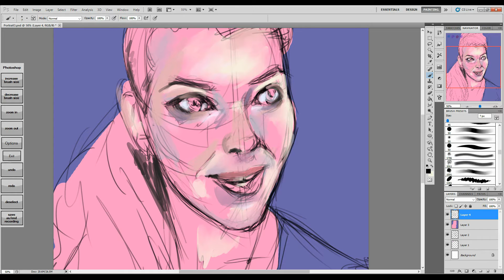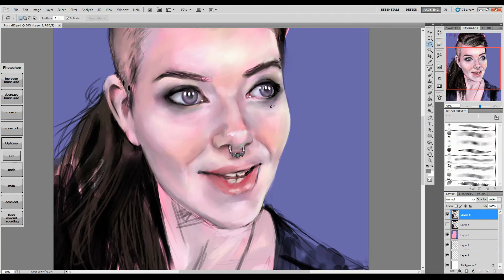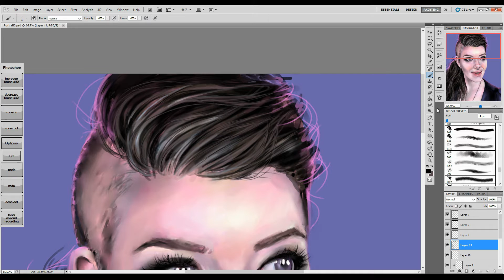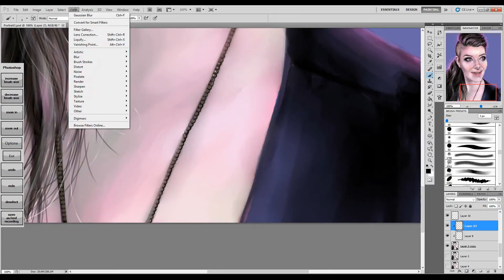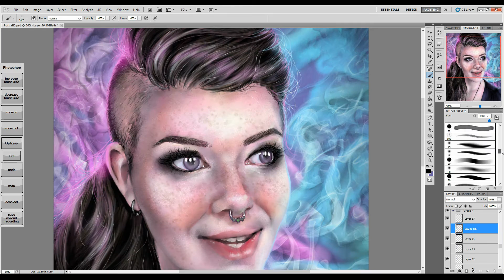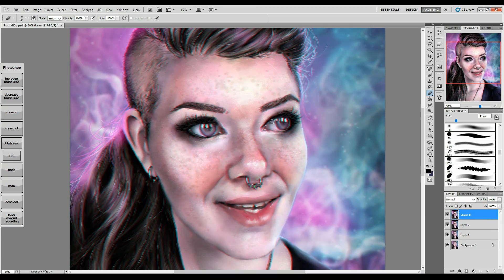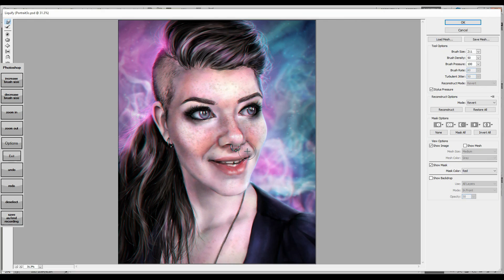Self-Portrait - Digital Painting Process Time Lapse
Self-portrait digitally painted in Photoshop CS5 on a Surface Pro 2. Recorded with BB Flashback Express. Software buttons are a program called "Art Keys Redux" by Reddit user zeththedarkmage.

You can find more process videos on my channel!